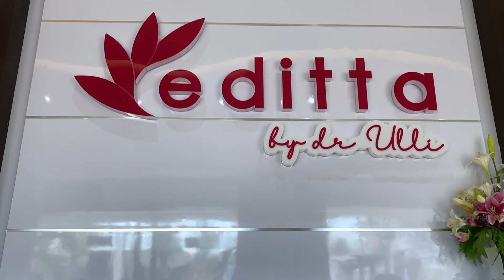Nyalon dulu ah biar fresh...Di Editta by Dr. Uli, Pangandaran.